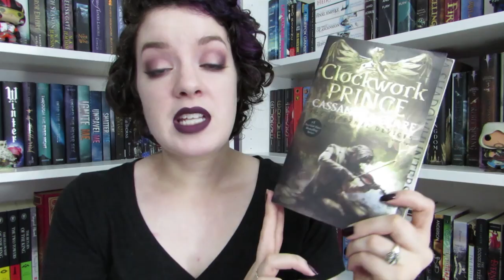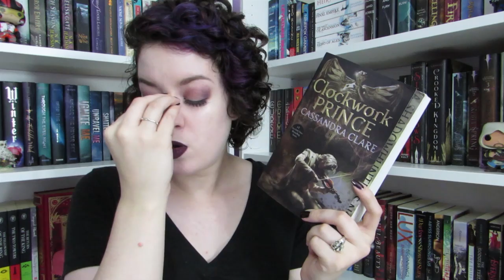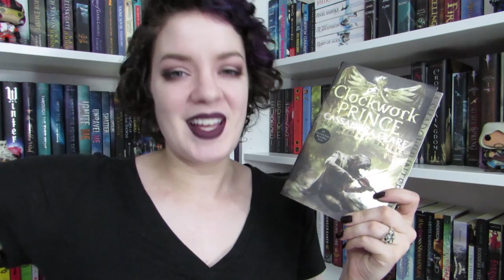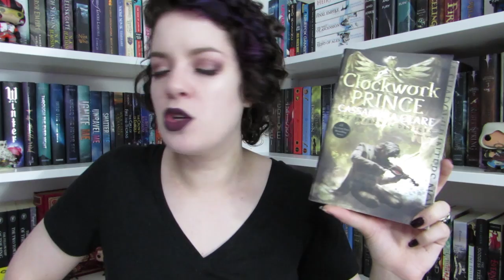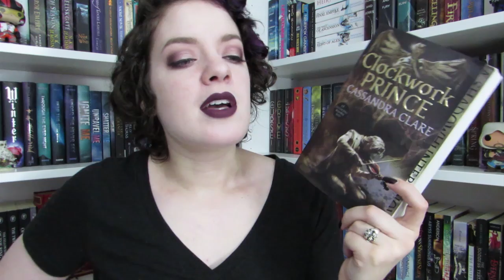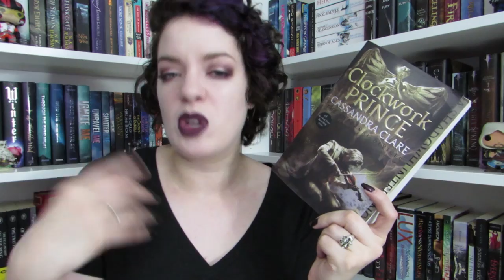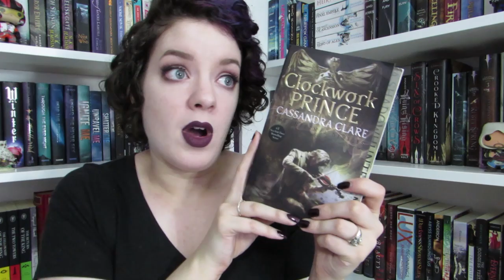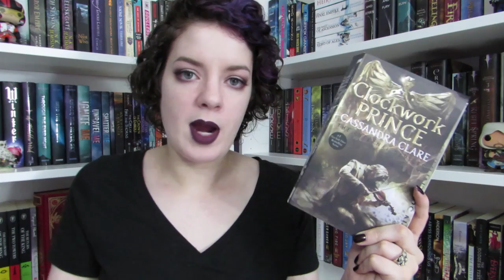Clockwork Prince | DISCUSSION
In which I discuss my spoiler filled thoughts on Clockwork Prince by Cassandra Clare...

♦ LIPSTICK: Limecrime Velvetine in Jinx